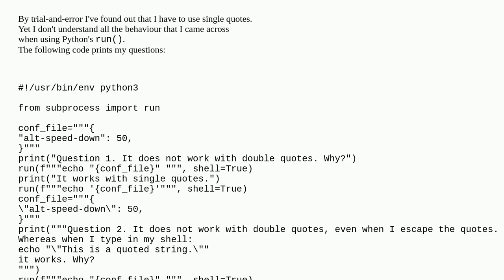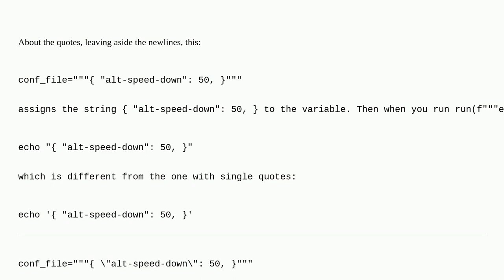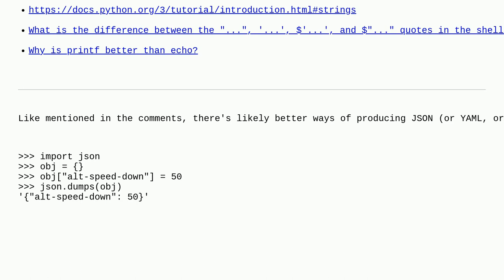Unix: Why does escaping double quotes from Python's run (with shell=True) is different than in Bash?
Why does escaping double quotes from Python's run (with shell=True) is different than in Bash?

A special thanks goes out to the awesome community

  string python bash escape-characters